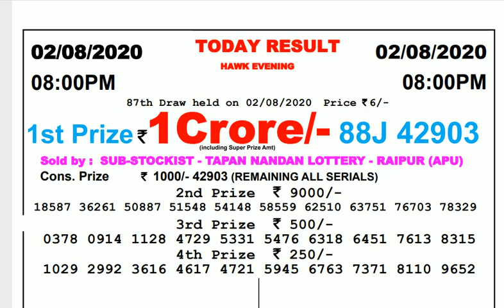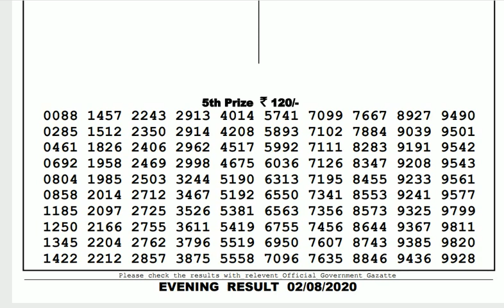Lottery Live I Lottery Results I Sombad Lottery 11.55am 04.00pm 08.00pm gdn